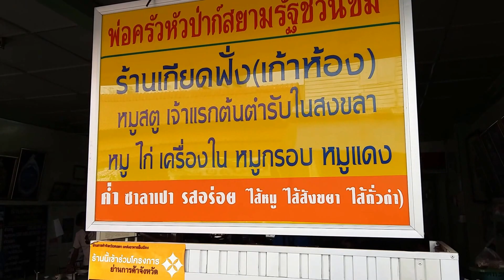สตูหมู ข้าวสตูหมูร้านเกียดฟั่งถนนนางงามสงขลา